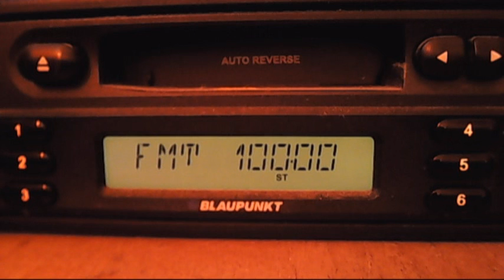fm dx focus svistov 12:12